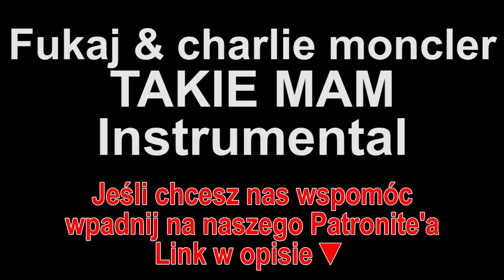Fukaj & charlie moncler - TAKIE MAM Instrumental